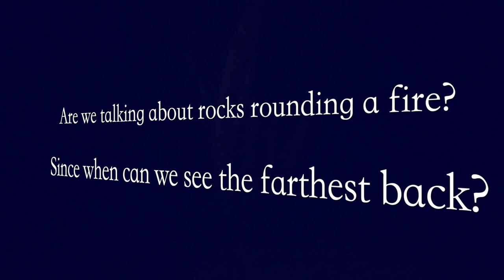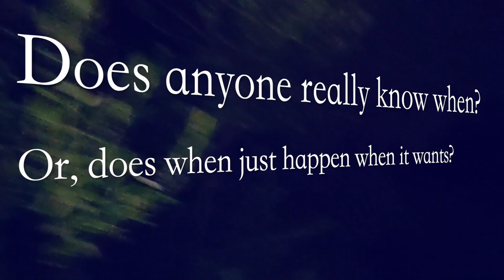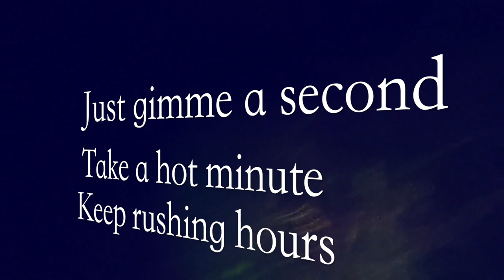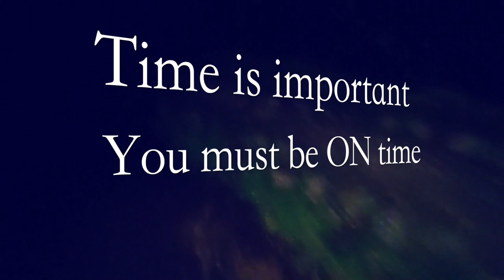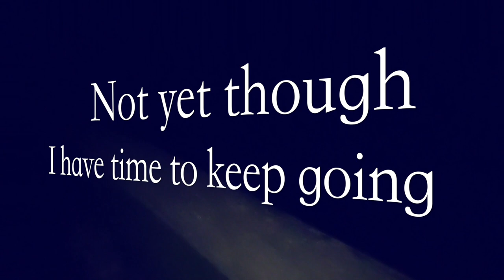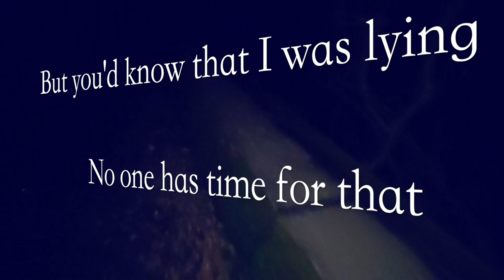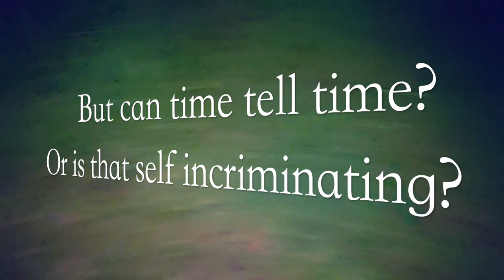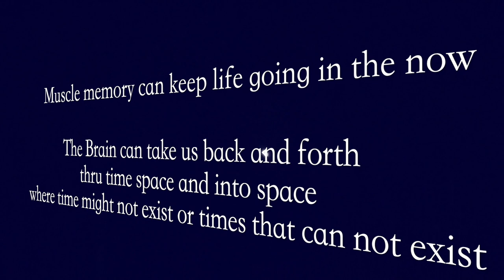Time? - Poemtry Patch 7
Poem text is too long to fit here but is at my website, 9th grouping down,

by Izeck

Written July 7, 2020